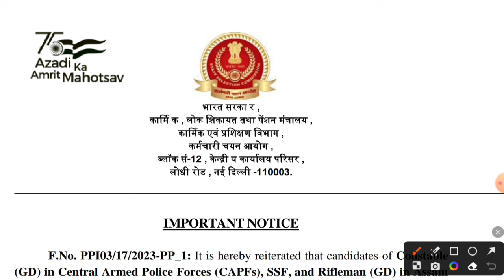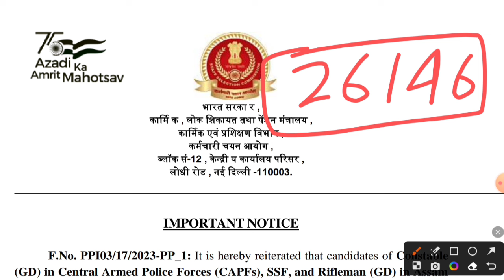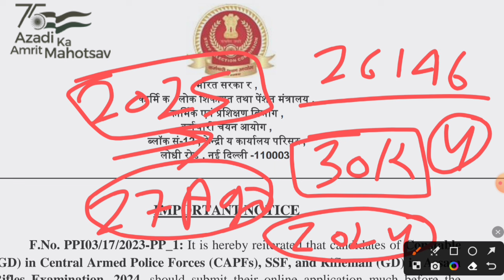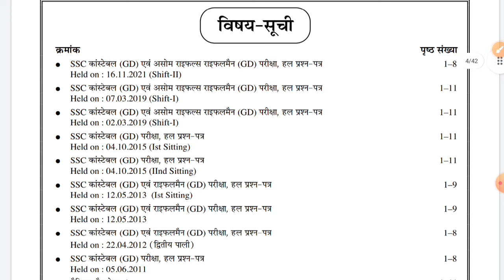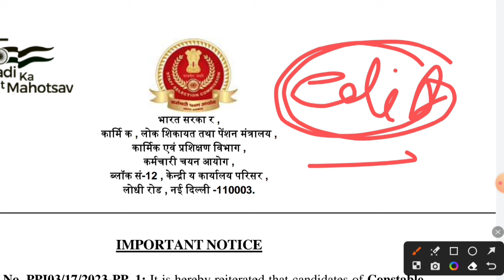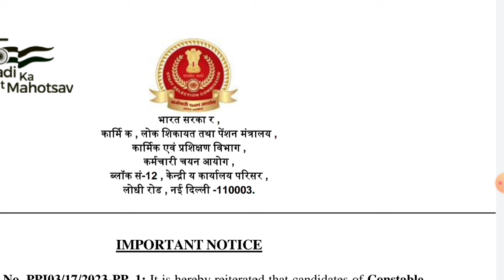SSC GD Vacancy Increase 🎉 Competition बहुत कम रहेगा ✅ Selection पक्का 2024